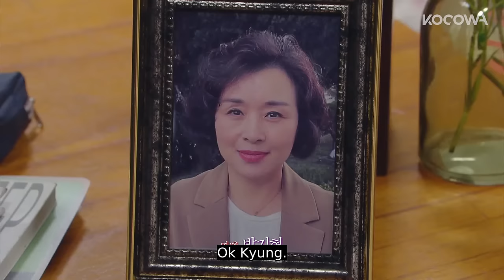"Here comes the bride" It's Gemma's wedding day | Red Shoes Ep 77 [ENG SUB]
💌About

Jemma, who cannot forgive her mother for abandoning her for her greed, love, and success, starts her never-ending revenge filled with contempt. Meanwhile, Ki Seok lives day to day believing that there is no such thing as love in the world after having experienced an immense betrayal in his past. However, even after meeting Jemma, who naturally pulls him in, he rejects her unknowingly due to the wounds left in his heart. Hyun Seok, who is unlike his older brother Ki Seok and has a free-spirited mind, falls instantly for Jemma's charms. The lives of these three characters start to intertwine. Will they be able to get what they each desire?

GENRE: Drama, Family
SUBTITLE: English, Portuguese
COUNTRY: Korea
YEAR: 2021
MAIN CAST: Choi Myung Gil, So E Hyun, Park Yoon Jae, Jung Yu Min, Shin Jeong Yoon